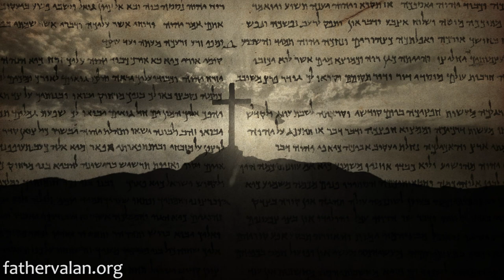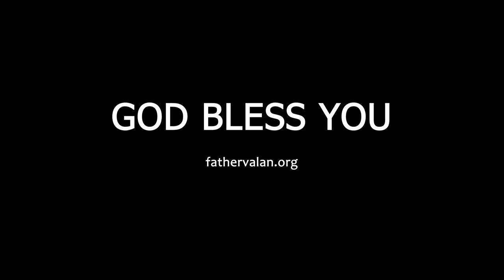Homily - Seventh Sunday of Ordinary Time (Year A)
Some people in the world choose the path of excess retaliation, violence and vengeance to deter and fight off people and, as a result, thousands of innocent people are also killed every day throughout the world. Some others in the world choose the path of exact retaliation or retributive justice.

Every weekend we post catholic daily readings part of the catholic church faith.